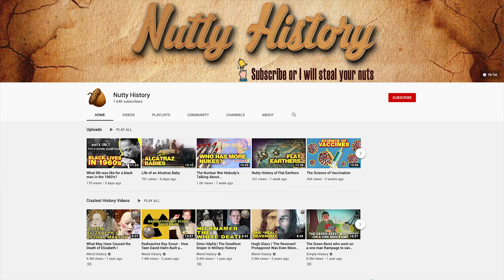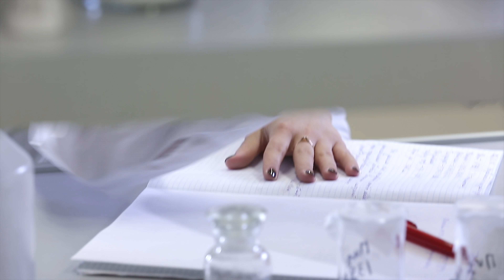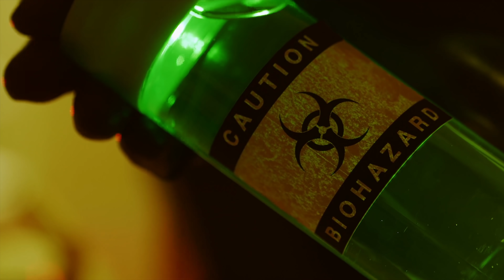What Life Was Like As A Mongol Under Genghis Khan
Genghis Khan Turned Mongol Warriors Into the Best in the World. This allowed him to be known as one of the most feared and respected conquerors of all time. He brought up a culture of genocide producing barbarians that would wipe out any civilization that stood in their way. While at the same time establishing a lasting peace that shaped history.Today we’re going to be talking about what life was like as a Mongol under Genghis Khan.